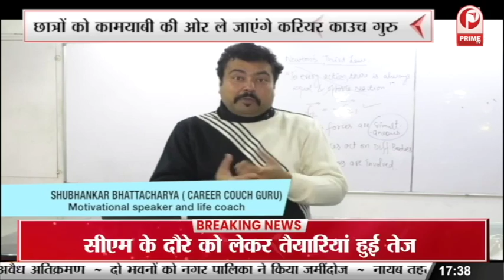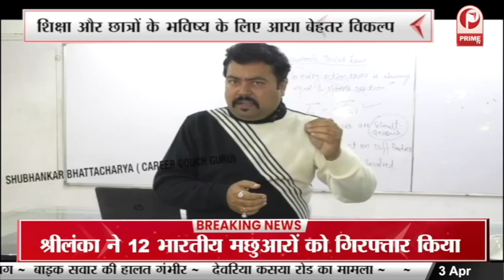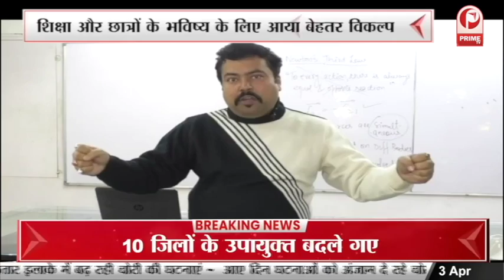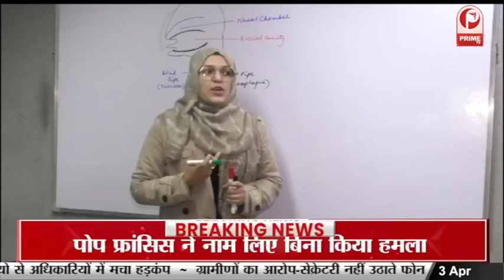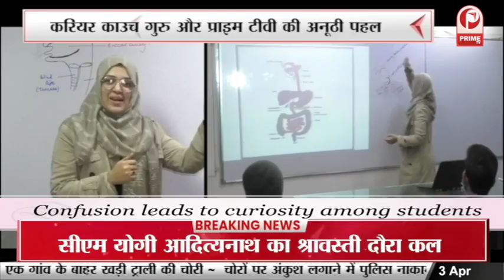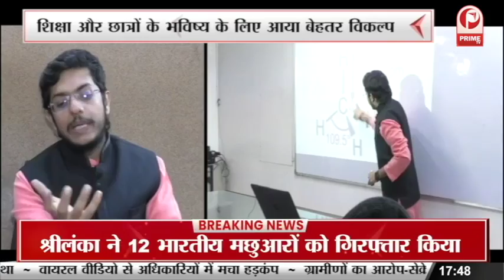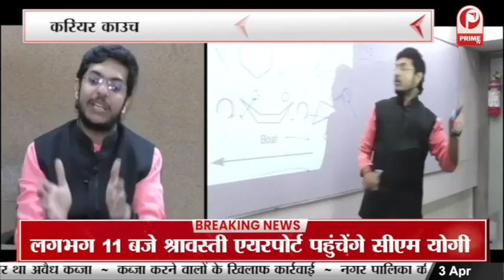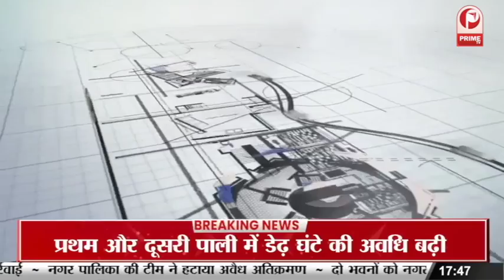'PrimeTv and Career Couch with Shubhankar Stressfree competition making education more CareerCentric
Stressfree competition environment and making education more Career centric and employable ensuring success to the students.That's the vision of Career Couch Guru .An initiative of
'Prime tv and Career Couch with Shubhankar'